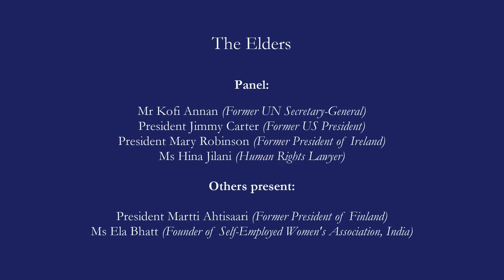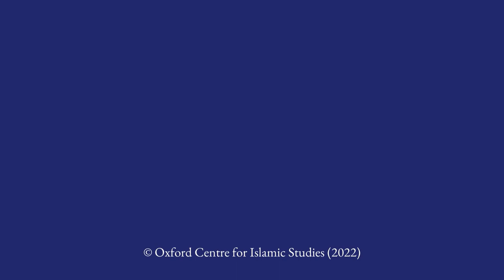The Elders discuss ‘Conflict, Dialogue and Peace’ at the Oxford Centre for Islamic Studies (2014)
Hosted by the Oxford Centre for Islamic Studies on 29th May 2014 in the Sheldonian Theatre, the panel was chaired by the Centre’s Director, Dr Farhan Nizami. Other Elders present at the event included President Martti Ahtisaari and Ms Ela Bhatt.

Discussing ‘Conflict, Dialogue and Peace: Speaking Truth to Power’, the Elders addressed such themes as how to resolve conflict and advance human rights, the role of women in peacebuilding, and the importance of creating a just and inclusive global community.

Take a look at our channel to see lectures by the founder of The Elders, President Nelson Mandela, as well as the group’s Deputy Chair, Mr Ban Ki-moon.

Keep up to date on our future events!